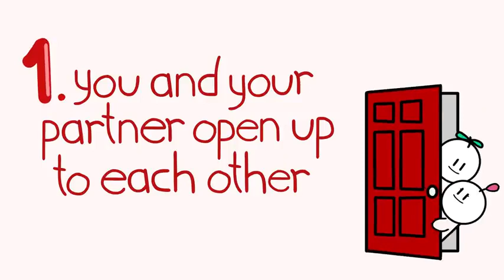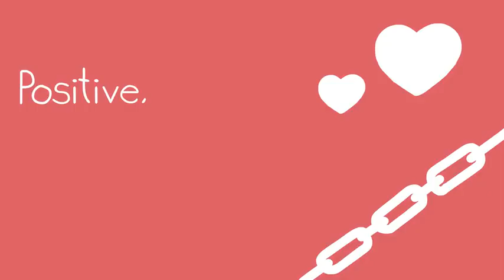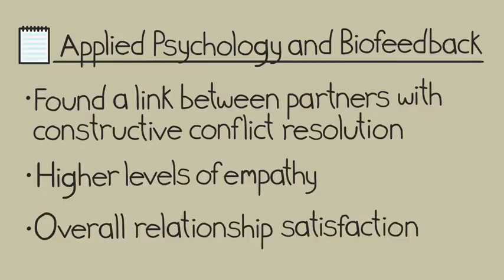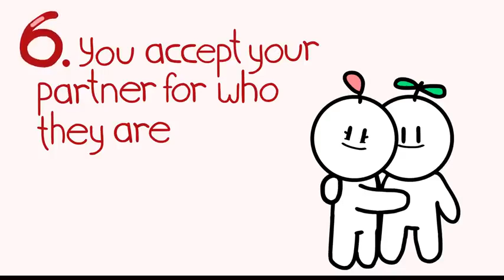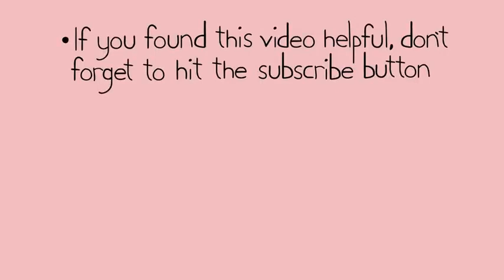Relations || Six Signs of a Strong Relationship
Six Signs of a Strong Relationship.

Every relationship is unique, it can be difficult to know whether your current relationship is strong. However, research into relationship patterns has identified certain traits as indicators of a strong relationship. Are you curious about what those traits are? Are you in a relationship and want to know whether your relationship is strong? Or perhaps you're single and you want to learn more about these traits so that you know what traits to look for when you get into a relationship? We've got you covered. Here is a list of signs of a strong relationship!

Writer: Carley Swanson-Garro
Script editor: Morgan Franz
Script Manager: Kelly Soong
VO: Amanda Silvera
Animator: Anthony Plantyn (new animator)
YouTube Manager: Cindy Cheong

Crystal Jiang, L., & Hancock, J. T. (2013). Absence makes the communication grow fonder: geographic separation, interpersonal media, and intimacy in dating relationships. Journal of Communication, 63(3), 556–577.

Hall, J. (2013). Humor in long-term romantic relationships: The association of general humor styles and relationship-specific functions with relationship satisfaction. Western Journal of Communication, 77(3), 272–292.

Kappen, G., Karremans, J.C., Burk, W.J. et al (2018). On the association between mindfulness and romantic relationship satisfaction: the role of partner acceptance. Mindfulness 9, 1543–1556.

McEwan, B. & Horn, D. (2016). ILY & can u pick up some milk: Effects of relational maintenance via text messaging on relational satisfaction and closeness in dating partners, Southern Communication Journal, 81(3), 168-181. DOI: 10.1080/1041794X.2016.1165728.

Perrone-McGovern, K.M., Oliveira-Silva, P., Simon-Dack, S. et al (2014). Effects of empathy and conflict resolution strategies on psychophysiological arousal and satisfaction in romantic relationships. Appl Psychophysiol Biofeedback 39, 19–25.

Salvatore, J. E., Kuo, S. I.-C., Steele, R. D., Simpson, J. A., & Collins, W. A. (2011). Recovering from conflict in romantic relationships: A developmental perspective. Psychological Science, 22(3), 376–383.